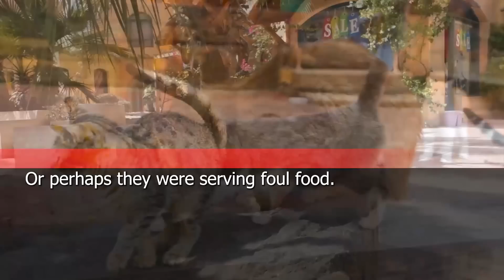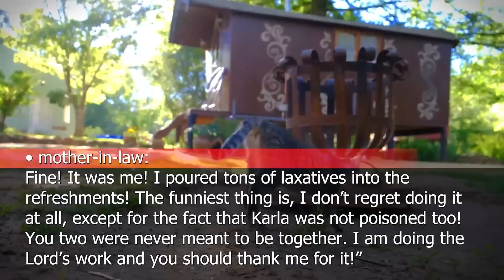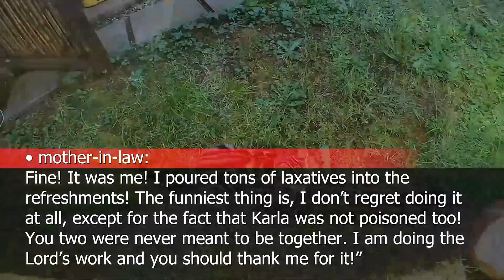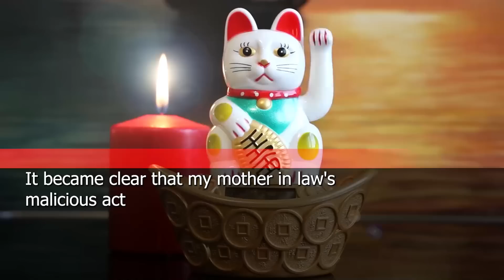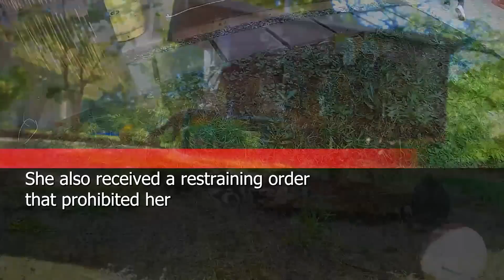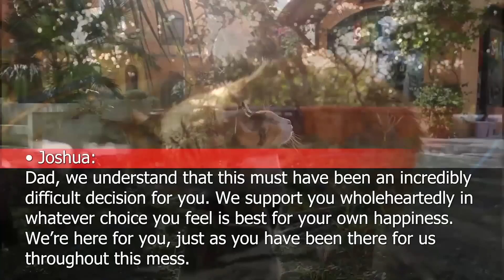MIL wants to sue the company that poisoned our wedding guests but was silenced when we watched this.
Mother-in-law swears to sue the beverage company that poisoned our wedding guests but was silenced when we watched this..

Welcome to Revenge Texts channel!
We narrate stories around the theme of relationship troubles.

・If you don't need the narration, please mute it.
・The speed of the video can be changed from the settings in the upper right corner.
・The contents of the video is an original story.
・The video uses copyright-free material and is narrated by a human voice.